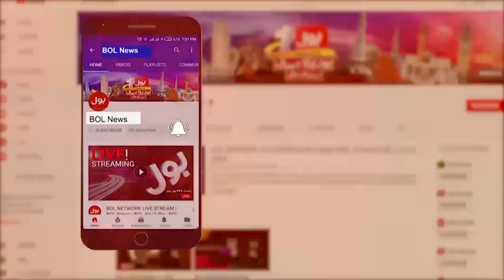PMLN Big Members Dismissed From Party | BOL News Headlines at 4 PM | Miftah Ismail | Shahid Khaqan